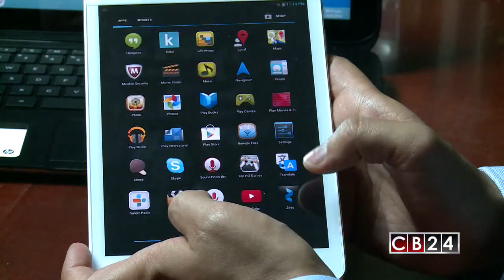En Centroamérica aumenta el número de hogares conectados a internet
La Comisión Económica para América Latina y el Caribe; CEPAL, reveló detalles de acceso a internet y las tecnologías en Centroamérica.

El informe “Estado de la banda ancha en América Latina y el Caribe”  evidencia un aumento significativo en los hogares centroamericanos que cada día logran mayor acceso a las tecnologías.

Nicaragua aparece en el primer lugar de  países con menos acceso a internet, en segundo lugar está El Salvador, le siguen Guatemala y Honduras.

Mientras que Costa Rica aparece en los primeros lugares de mayor acceso a la red. Costa rica esta entre los tres primeros países de Latinoamérica en tener 60% de sus hogares conectados a internet, seguida de Uruguay y Chile.

El único problema que presenta Costa Rica según el informe de la CEPAL, es la poca penetración del internet a zonas rurales.

Panamá ocupa el segundo lugar en Centroamérica pero es el sexto en Latinoamérica.

Para la CEPAL  los gobiernos de Centroamérica además de facilitar el acceso a internet tienen pendientes resolver problemas relacionados con la calidad y equidad de acceso al servicio.